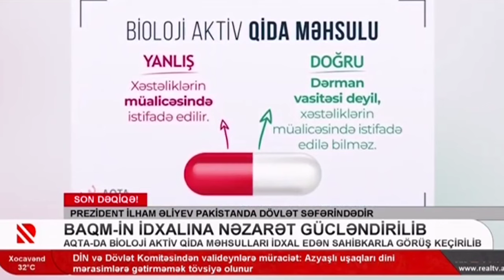Bioloji aktiv qida məhsullarının idxalına nəzarət gücləndirilib | REAL TV